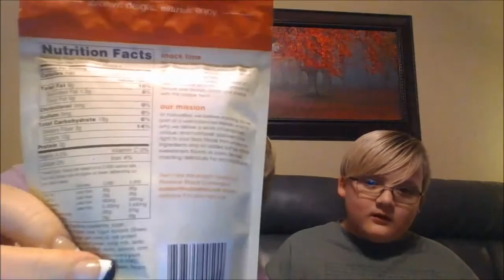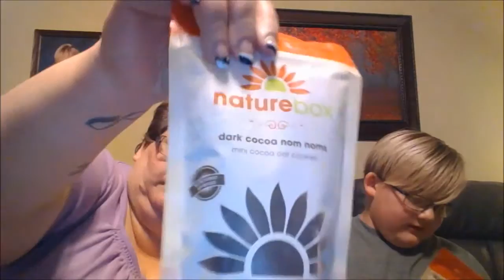Naturebox January 2016